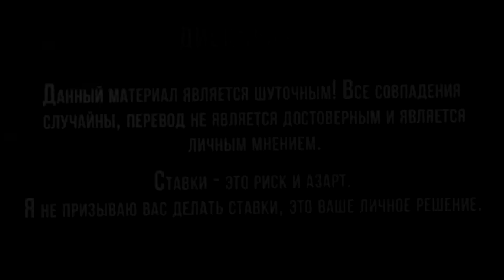Месси! Реакция на бой Головкин против Мурата!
Контент создан в юмористических целях,  не более